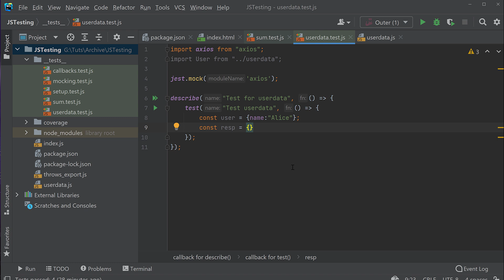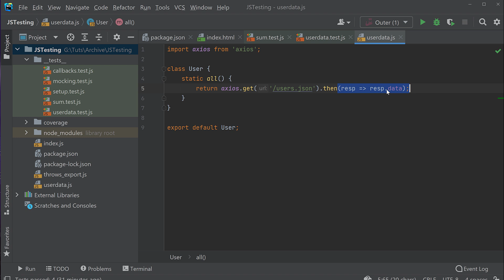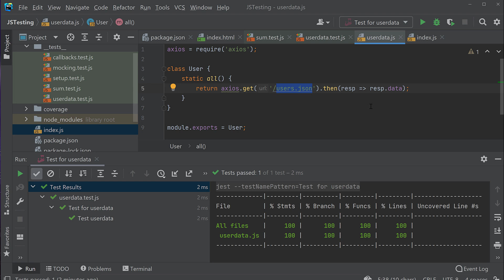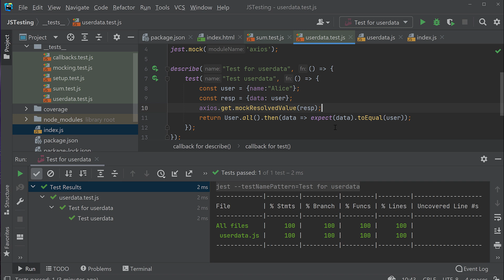Jest #7 - Mocking von Modulen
In dieser Serie lernt ihr, wie ihr euren JavaScript Code testen könnt. Viel Spaß =)